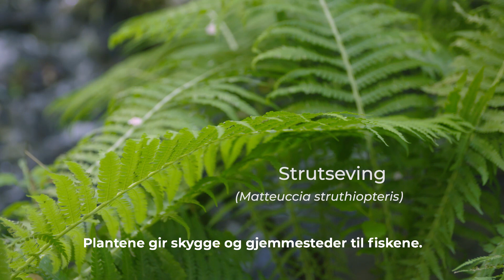Bli med på ekspedisjon elvekant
Hva er det som gir oss fiskelykke, fuglekvitter, insektsurr, duft av fuktig bark og skjerm fra bråk? Hva er det som filtrerer bort forurensning og sørger for at elvekanten ikke raser sammen når elva flommer? Jo, det er beltet av viltvoksende planter langs elvekanten. MØT KANTVEGETASJONEN!